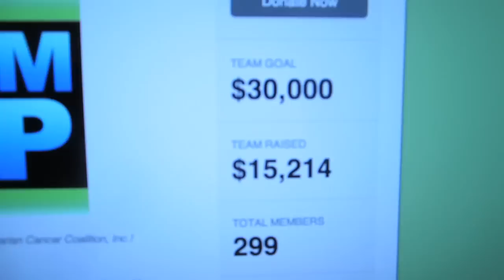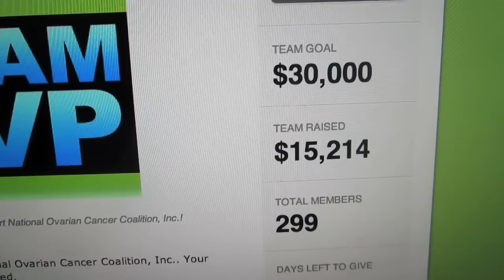PLAYING AROUND WITH SLOW MO